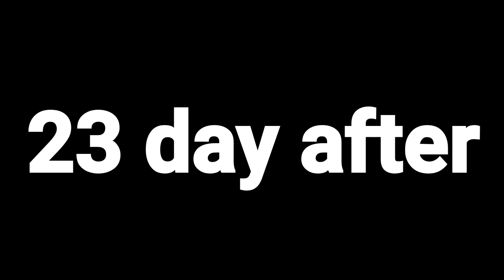Growing Guava Tree Cutting In A Onion ( New Idea )